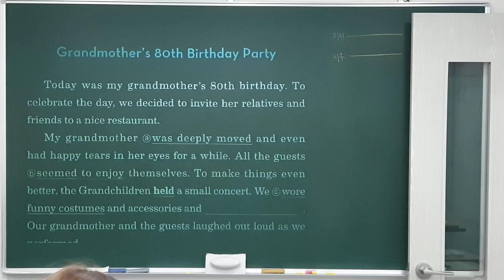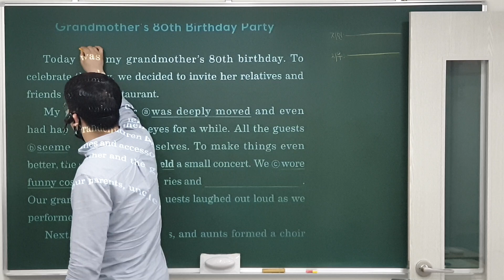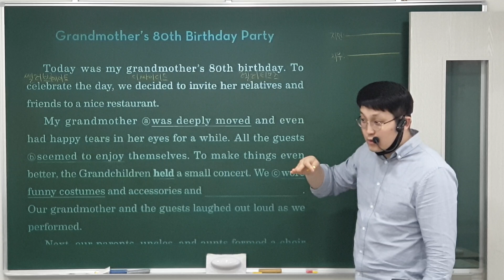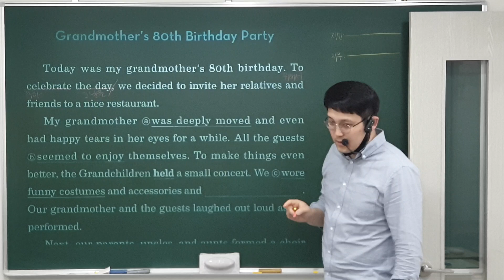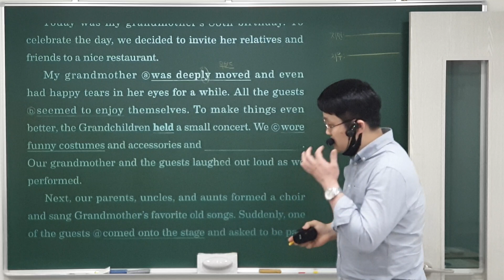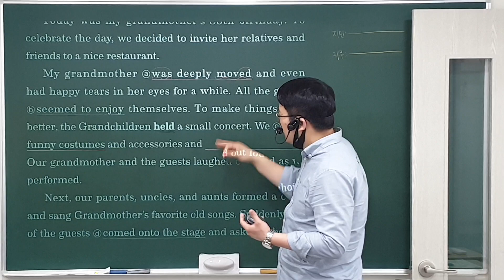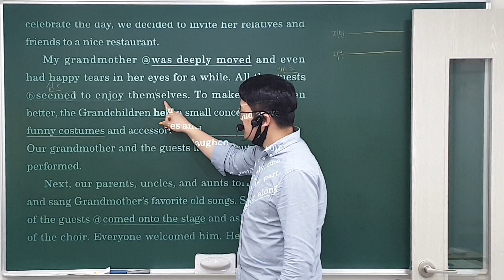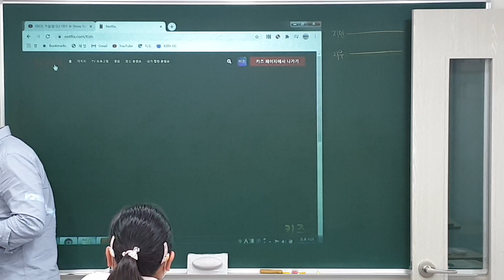21. 4. 15 (목) 3:30